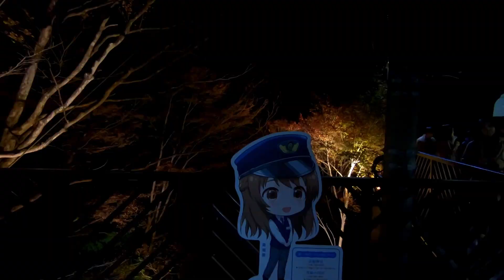京都 貴船口駅の紅葉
貴船神社の帰りに撮影しました